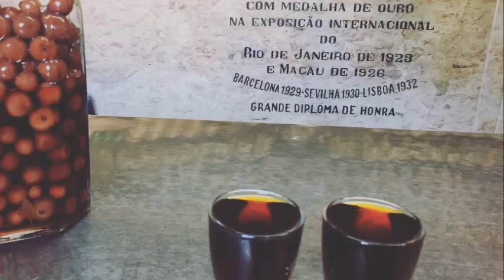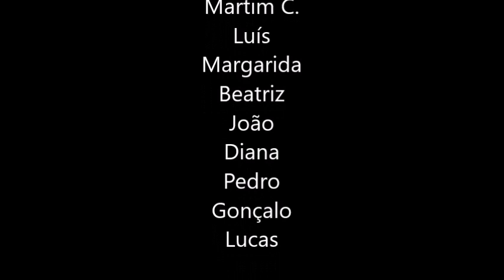Portuguese Christmas Traditions presented by the students from AE Airães (8.ºA)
This video was made for the eTwinning project "Let's Bond: Portugal/Hungary" by the  Portuguese students involved in the project.